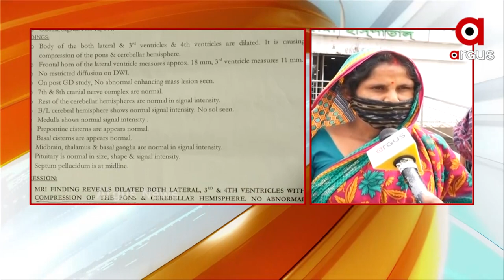ଝିଅର ଚିକିତ୍ସା ପାଇଁ ଅର୍ଥ ସାଜିଛି ବାଧକ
ଝିଅର ଚିକିତ୍ସା ପାଇଁ ଅର୍ଥ ସାଜିଛି ବାଧକ । କିଛି ମାସ ତଳେ ହଟାତ ଭଦ୍ରକ ଜିଲ୍ଲାର ତିଳୋତମା ସାହୁ ଜରରେ ପୀଡିତ ହୋଇ ଭଦ୍ରକ ମେଡ଼ିକାଲରେ ଚିକିତ୍ସା ହୋଇଥିଲେ ।  ଅଧିକ ଗୁରୁତର ହେବାରୁ ବାପା ମା ଭଦ୍ରକରୁ ଆଣି କଟକର ଏକ ଘରୋଇ ମେଡ଼ିକାଲରେ ଭର୍ତ୍ତି କରିଛନ୍ତି । ଡାକ୍ତର ତାଙ୍କର ପରୀକ୍ଷା ନିରୀକ୍ଷା କରିବା ପରେ ଜଣା ପଡିଲା ତିଳତମାଙ୍କର ବ୍ରେନ ଟିଉମର ହୋଇଛି । ଅପରେଶନ ପାଇଁ ୫ଲକ୍ଷ ଟଙ୍କା ଆବଶ୍ୟକ ।